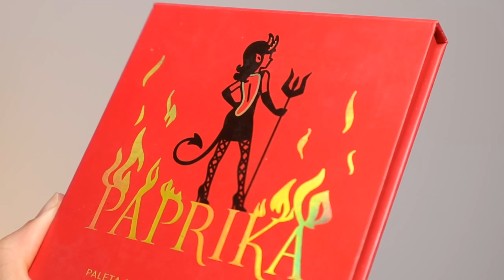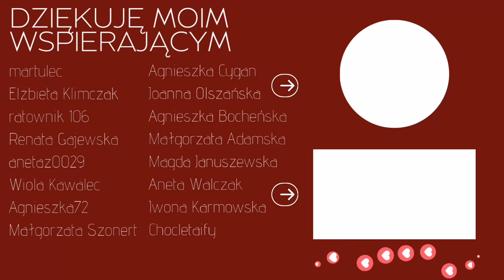POGADAJMY O MOJEJ KOLEKCJI PALET: najgorsze opakowanie, najlepszy interes| PALETTE TAG 5000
Cześć! Dziś wracamy do "starego youtuba" i robimy tag! Opowiem Wam która paleta jest warta każdej złotówki, która ma najgorsze opakowanie, jak wyglądałaby moja wymarzona paleta a na której zrobiłam najlepszy interes!

1) Paletę którą wybierasz na specjalne okazje
Glamshop W Moro

2) Paleta, którą uwielbiasz ale jest powtarzalna
Glamshop Autoportret

3) Paleta warta Twoich pieniędzy
Cosmic Brushes Muse Palette

4) Paleta na której zrobiłaś świetny interes
Too Faced Italian Spritz

5) Czwórka która mogłaby być większą paletą
Dr Irena Eris Ginger Tea

6) Kochasz jakość ale nienawidzisz opakowania
Glamshop Paprika

7) Pokaż idealną paletę przy użyciu cieni pojedynczych
Glamshop Niebieska Laguna, Turbo Fuksja, Fraszka, Druid, Szeregowy, Kwaśniak, Carrara, Sahara, Brunet

8) Palety które lubisz łączyć
Glamshop Karmel Cud Miód, Morelova

9) Duża paleta która mogłaby być mniejsza
BPerfect Cosmetics Carnival XL Pro Palette

10) Paleta do oczu która mogłaby mieć siostrę do twarzy
Romand Better Than Palette 08 Peach Dahlia Garden

🔴 Postaw mi kawę klikając "Podziękuj"
🔴 Wesprzyj kanał aby otrzymać bonusy

📖KURS INDYWIDUALNY Z MAKIJAŻU
Kurs skierowany jest do osób początkujących chcących nauczyć się makijażu na własny użytek. Kurs zawiera elementy analizy kolorystycznej dzięki czemu dowiesz się jakie kolory Ci pasują, jak dobrać odpowiedni odcień i formułę podkładu, odcień bronzera, różu i innych kosmetyków.
Na kursie analizujemy również Twój kształt twarzy oraz oczu dzięki czemu lepiej nauczysz się prawidłowego konturowania oraz poznasz tajniki makijażu oczu - dowiesz się gdzie aplikować cienie, jak je prawidłowo rozcierać, jak łączyć błyski i maty, jak dobierać narzędzia do cieni czy powiększać bądź wydłużać oko. A to jedynie kilka zagadnień które poruszamy na kursie!
W ofercie również pakiet z przyjaciółką i vouchery prezentowe! Napisz do mnie i poznaj więcej szczegółów!

💄UŻYTE KOSMETYKI:
Podklad Hean Renew Hydrating Foundation
Korektor pod oczy Glamshop nr 3
Puder Hean Fresh Rosy
Puder Glamshop H2O
Bronzer Dr Irena Eris Warm
Pisak do piegów Bell x RLM Fake Freckles Pen
Róż, rozświetlacz - cienie z palety Glamshop Naturalnie Różowa
Cienie do brwi Hean Eyebrow Professional Set
Laminator do brwi Glamshop
Paleta cieni Glamshop Naturalnie Różowa
Mascara Hean Symphonic Night Mini Purple
Konturówka Glamshop Diana
Szminka Loreal Intense Volume Matte 600